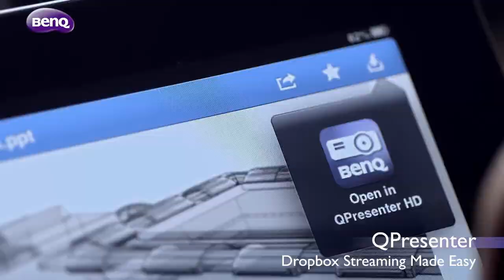BenQ Wireless Projector_69"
Insert a WiFi dongle into the USB flash drive slot to display contents from your PC, MAC, iPhone and iPad to BenQ projector through Wireless Display feature.